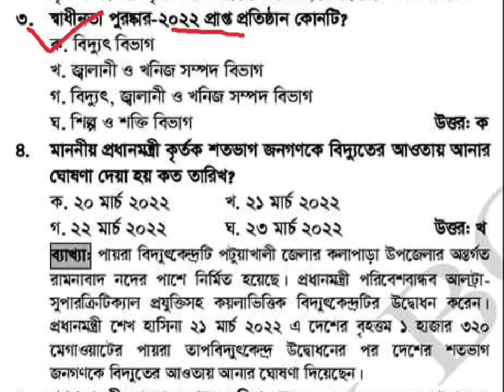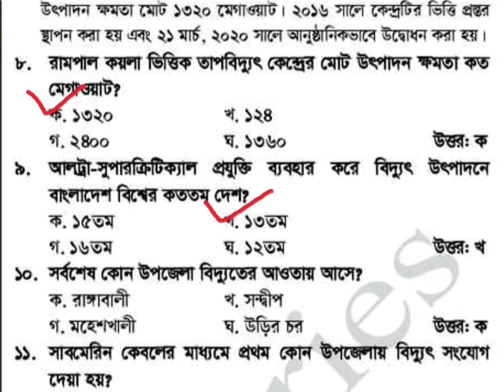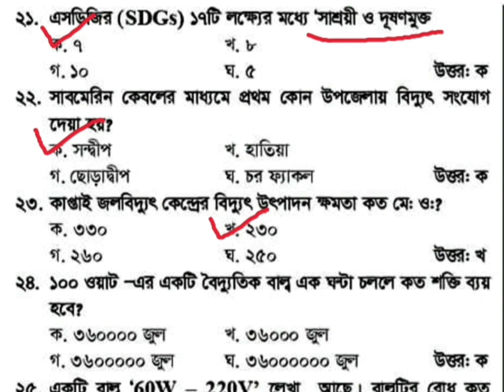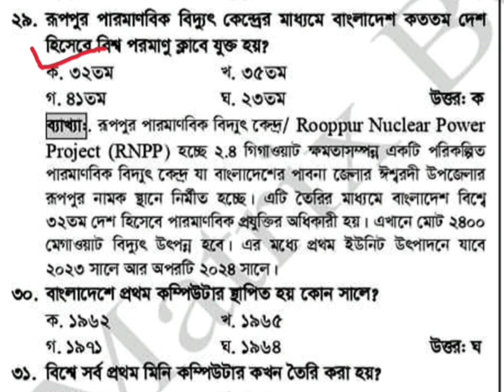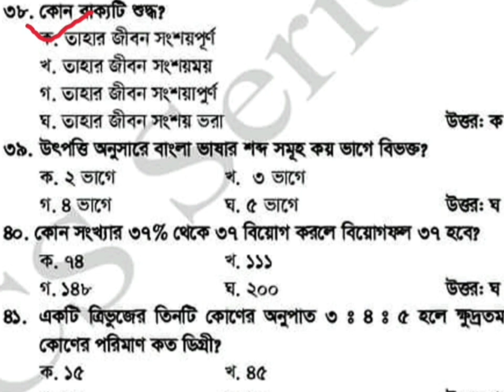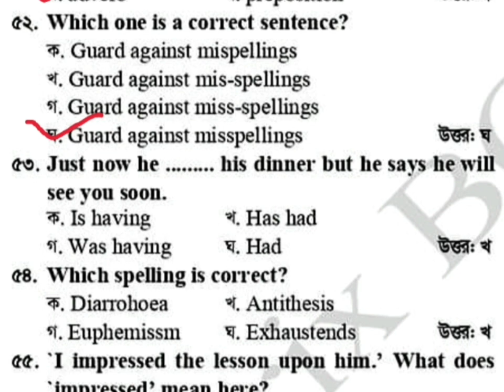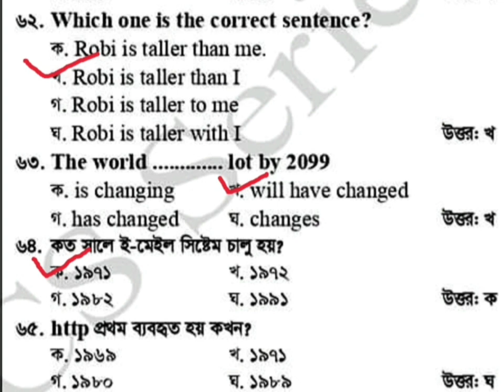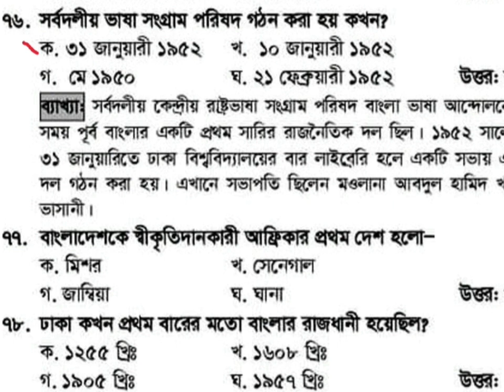পল্লী বিদ্যুৎ পরীক্ষার প্রশ্নের সমাধান | BREB মিটার টেস্টার পরীক্ষার প্রশ্নের সমাধান ২০২৩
BREB মিটার টেস্টার পরীক্ষার প্রশ্নের সমাধান ২০২৩,
BREB মিটার রিডার পরীক্ষার প্রশ্নের সমাধান ২০২৩,
পল্লী বিদ্যুৎ পরীক্ষার প্রশ্নের সমাধান,BREB উপ-সহকারী প্রকৌশলী পরীক্ষার প্রশ্নের সমাধান ২০২৩,BREB লিখিত প্রশ্নের সমাধান